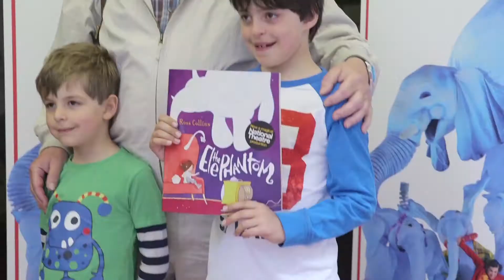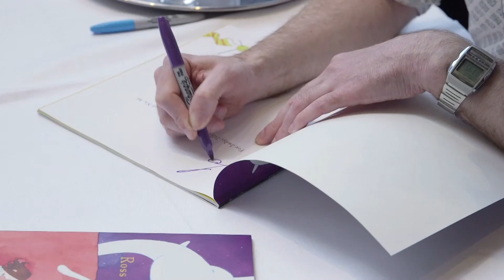The Elephantom charges into the West End - Opening Trailer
"A delight for kids and adults alike," THE ELEPHANTOM charges into the West End's New London Theatre until 6 Sept ♡ Save up to 56%! Top price seats £10 for Mon-Fri performances until 1 August - NO FEES